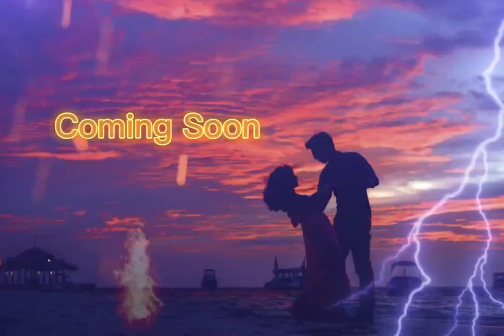මගේ ම වෙන්නයි ප්‍රර්ථනා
ගායනය - විනෝද් අල්විස්
සංගීතය - යසිත වික්‍රමවර්ධන
පද රචනය - ලක්ෂිත තරංග